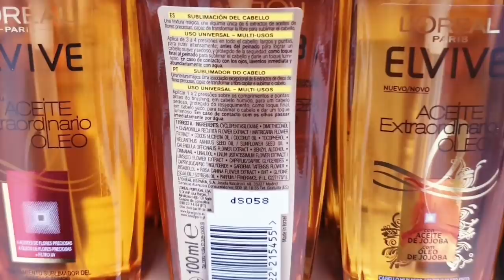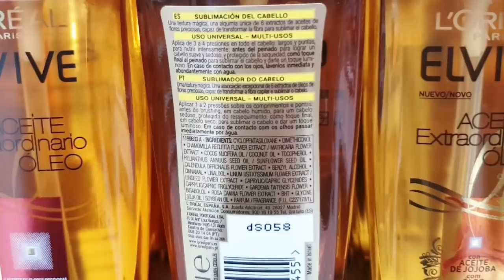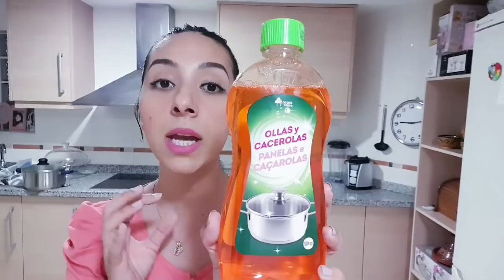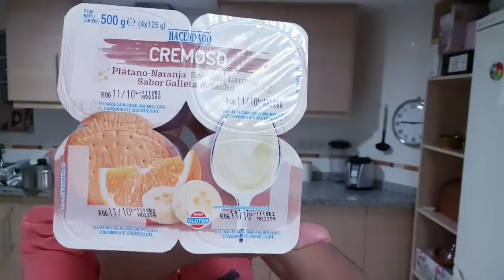جديد ميركادونا/محلول لحرق الدهون/كريم الأساس لإخفاء العيوب/ ويكاند كلو حماس ونشاط